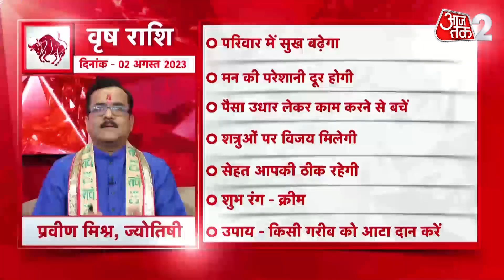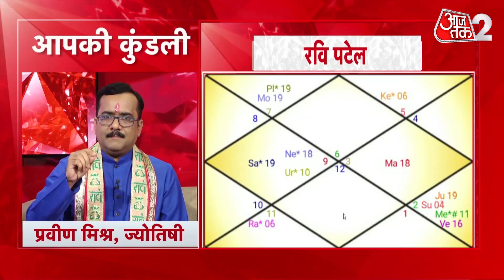Horoscope Today | Daily Horoscope | Aaj Ka Rashifal | आज का राशिफल | 02 Aug 2023 | Latest News